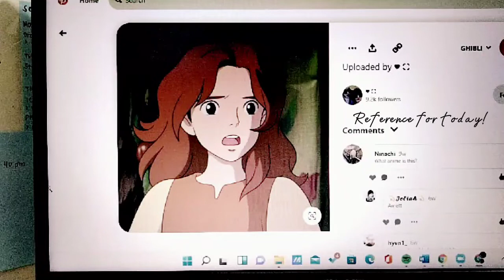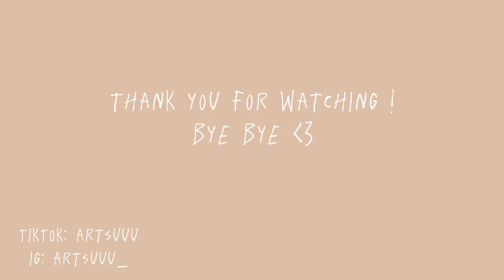Let's Draw episode 1 | The Secret World of Arrietty ✨🌿